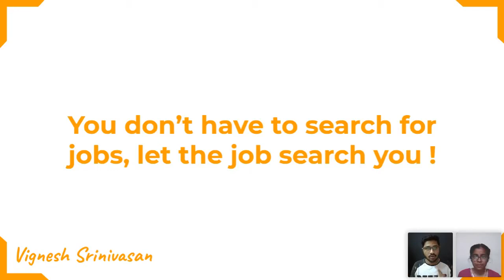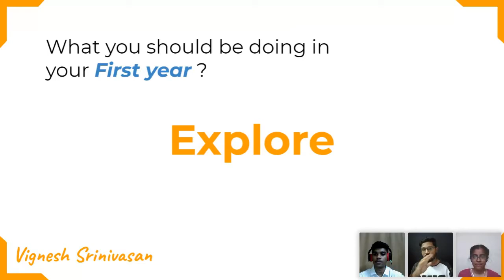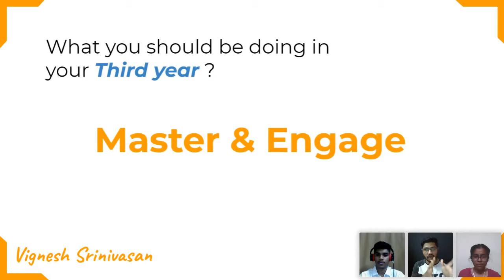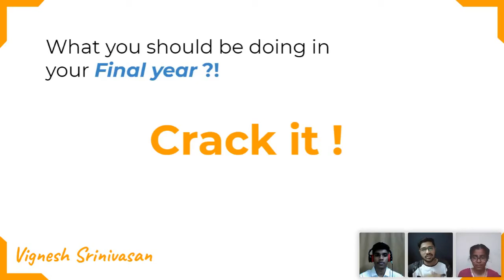How to start my Self Learning Journey? | CIT Chennai | CSI Chapter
How to. ?
               start self learning

               choose a right domain

               choose a learning platform

               prepare for Hackathon

               prepare for placements